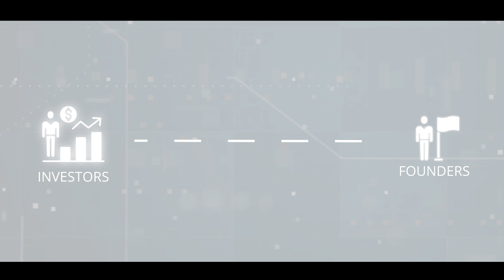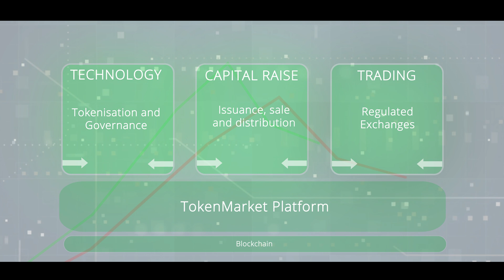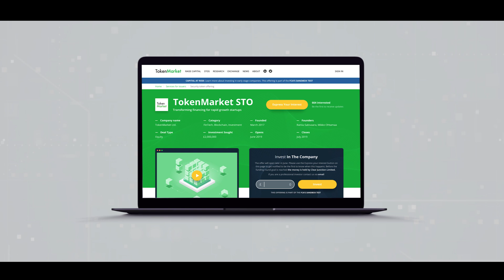Introducing TokenMarket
Since we started in 2016, we have seen exponential growth within disruptive startup fundraising models, particularly blockchain powered crowdfunding. With over $14 billion being raised via blockchain based funding during 2017/18, we witnessed a new class of investor that was participating directly in early-stage financing rounds.

We want to bring rapid growth technology companies together with the next generation of investors within a single platform. where they can raise money and their investors can research, invest and eventually trade their securities.

We utilise the best-in-class blockchain technology and work with regulatory authorities to create a trusted environment for users to safely manage their investments.

During 2017/18, we delivered over 30 token issuances, raising over £240 million for our clients. After our STO, we will exit the FCA sandbox as a fully regulated investment platform, allowing us to demonstrate our capabilities in raising funds and digitising equity on the blockchain.

We are seeing alternative investments including early stage opportunities forecasted to grow by over $2.5 trillion in the next three years.

Tech startups are increasingly looking to use blockchain and token technology to raise capital that will be both transparent and liquid, while remaining private to encourage growth.
We are looking to serve these market shifts thanks to our investor community, cutting edge technology and working with regulators to provide an all in one platform.

We are now offering investors the chance to directly join us in this exciting journey, by becoming a TokenMarket shareholder for the first time ever.

To find out more information about our Security Token Offering